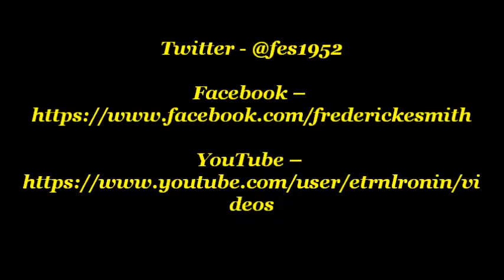things we said today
Cover of the classic Beatles song